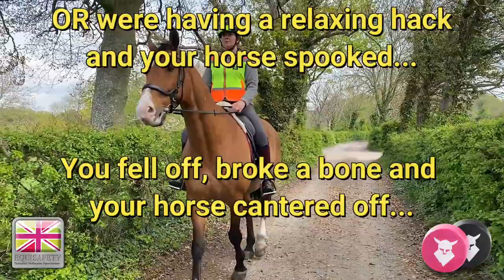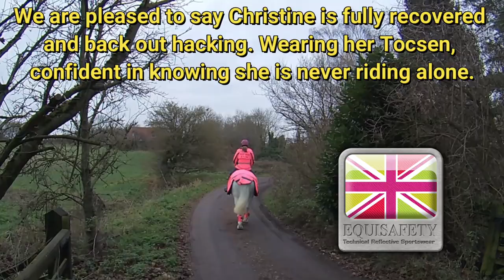Equisafety Tocsen Video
Do you school or hack on your own? What if you fell off and really hurt yourself and could not call for help?
Tocsen would call your emergency contacts after 30 seconds if you did not stop the count down.
The Tocsen only needs charging once every 2 months.
It is easy to attach onto your helmet or onto an Equisafety hat band.
Equisafety hat bands come in black, navy, brown, hi vis yellow, hi vis pink, or hi vis orange.